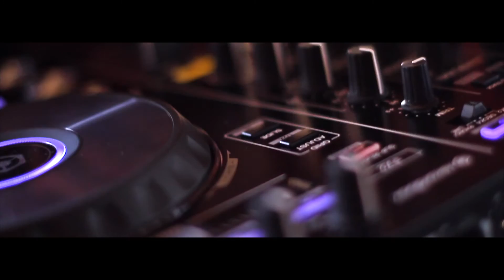PLAGIAT - Sexy Boy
Клип Одесской музыкальной группы PLAGIAT.

Автор слов - Андрей Малютин
Автор музыки - Эдуард Быковец, Андрей Малютин
Режиссер - Александр Булыгин
Операторы - Сергей Калмыков, Руслан Акаев, Владимир Онищук
Монтаж - Александр Булыгин

Официальный сайт группы
plagiat.od.ua